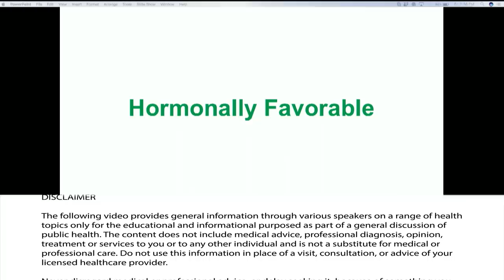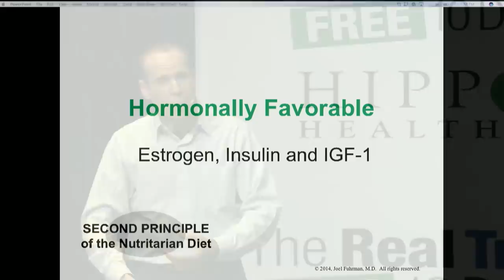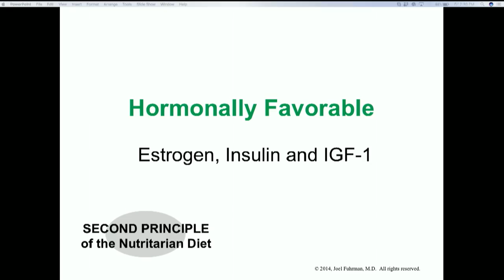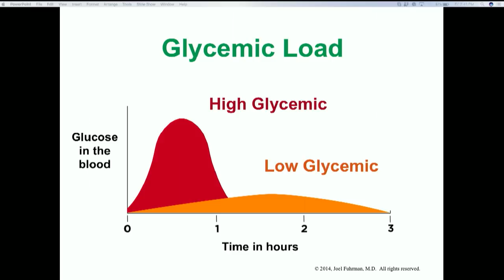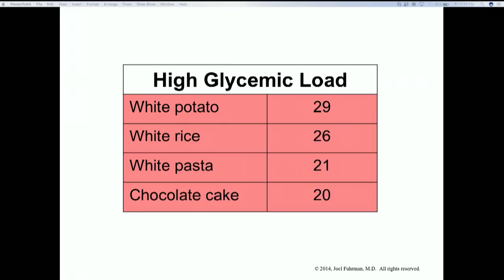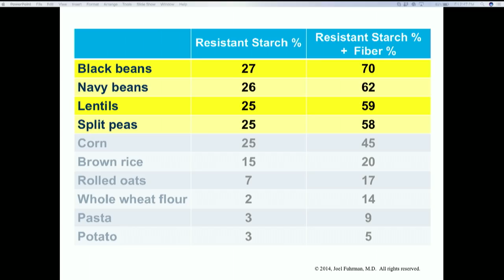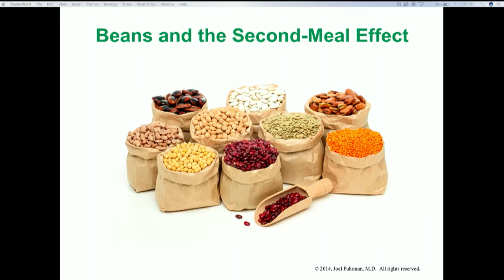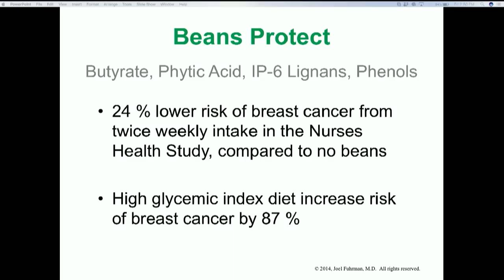Excess Hormones Cause Cancer by Joel Fuhrman, M.D.